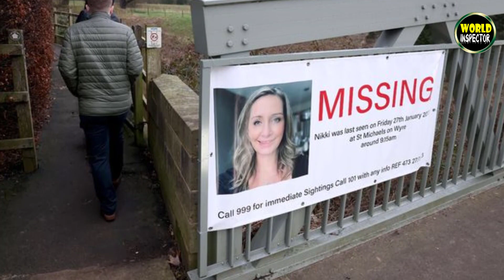This is what happen with Nicola Bulley, the Missing mother into River Wyre, Lancashire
WORLD INSPECTOR |
Nicola Bulley ,
last seen, next to the River Wyre in St Michael's on Wyre, Lancashire, on a dog walk a week ago.
A major search for Nicola Bulley continues, but no trace of her has been found.
 a mortgage adviser - Inskip, Lancashire. vanished while walking her dog after dropping off her daughters, aged six and nine, at school on 27 January.
in this video will present what happen with Nicola Bulley, the Missing mother into River Wyre